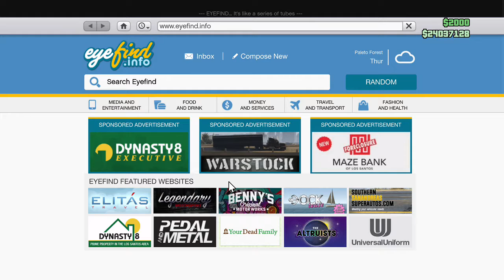EyeDuDab playing Grand Theft Auto V on Xbox One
Uploaded by: EyeDuDab